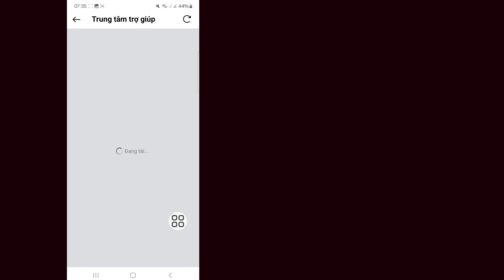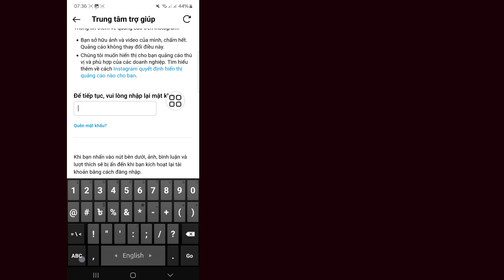Cách Vô hiệu hóa Tài khoản Instagram Tạm thời (HƯỚNG DẪN DỄ DÀNG)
Hôm nay tôi sẽ hướng dẫn bạn Cách vô hiệu hóa tài khoản Instagram Tạm thời vô hiệu hóa tài khoản Instagram.  Xem video này để tìm hiểu Cách vô hiệu hóa tài khoản Instagram Vô hiệu hóa tài khoản Instagram tạm thời

 Tìm hiểu Cách vô hiệu hóa tài khoản Instagram Vô hiệu hóa tài khoản Instagram tạm thời

Cảm ơn đã xem